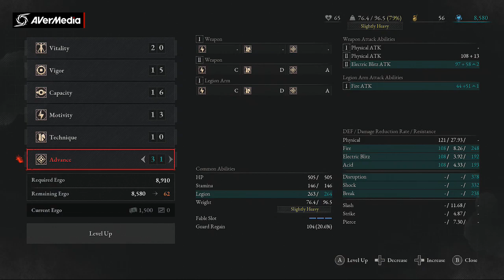Lies of P Part 21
Lies of P is a soulslike video game developed by Neowiz Games and Round8 Studio, and published by Neowiz Games.
Developers: Neowiz Games, Round 8 Studio
Platforms: PlayStation 5, PlayStation 4, Xbox One, Xbox Series X and Series S, macOS, Microsoft Windows
Engine: Unreal Engine 4
Mode: Single-player video game
Genres: Role-playing Video Game, Fighting game, Adventure game, Adventure
Publishers: Neowiz Games, Fireshine Games